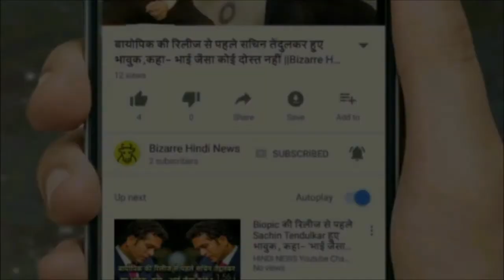अगर अमित शाह के बेटे के खिलाफ कोई मामला बनता है तो जांच होनी चाहिए- दत्तात्रेय होसबोले..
The statement comes from the RSS for the first time on allegations of Jai Shah, son of Bharatiya Janata Party President Amit Shah. Coordinator of the Union Dattatreya Hosbale said that if there is a case in case of a prime fase, then investigation should be done. This statement of Hosbol has come out in front of the Sangh's meeting in Bhopal. The Congress continues to be surrounded by the BJP in this matter. Say that a website had claimed in its report that Jai Shah had increased his business turnover from 50,000 to 80 crores in a single year. However, this case was incorrectly reported on behalf of BJP. On the same site, a case of defamation of Rs 100 crore has also been done on the website of Jai Shah.Dattatraya said that in the ideology which we have lost, they are attacking us in Kerala. In a three-day All India Executive Board meeting of the RSS, which is running in Bhopal, Dattatreya Hosbale said that the country is now going through a delicate condition. It is very important to have a debate in democracy. He said that Dussehra Speech of the Sangh chief is our policy statement. We have received good feedback on our policy. Hosbol said that the country is going through a serious condition, so it is important that people keep their thoughts. Giving information about the union, he said that in a year, the daily branch of about 30470 and weekly branches of 15423 are being set up. He said that we have launched a campaign to join RSS on the website, so far 71800 people have joined us. Have expressed the desire. This is 52% more than last year. In this meeting, apart from reviewing the functioning of union workers in different areas of the country, the use of mother tongue in education, protection of culture, Hinduism, tribal welfare, organic farming, employment and self employment of youth and The topics related to national security will be discussed. In this meeting, about 300 representatives from 11 regions and 42 provinces across the country. Is expected to take one. In this meeting, the work plan of the union will be discussed and how much expansion of the work of the Sangh has been expanded in the last six months, in this context the officers of the province will give details. Prior to the meeting, the organization of the organization, Maha Ramlal, met the RSS chief Mohan Bhagwat.